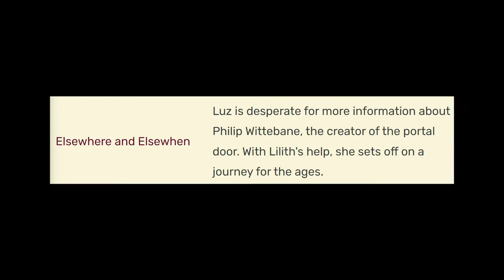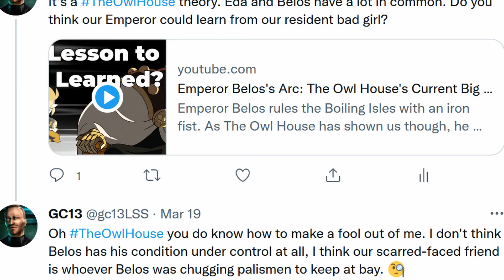Follies at the Coven Day Parade Brought a New Status Quo to The Owl House for Season 2B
The Owl House started off Season 2B with a bang by airing Follies at the Coven Day Parade. We've met a new coven head, Terra Snapdragon, and it seems she's Belos's new enforcer. Look out Kiki, you're on thin ice! The Owl House might be seeing a new turncloak soon...

But that's not all. The end of Follies at the Coven Day Parade means The Owl House Season 2B also has us wondering why Emperor Belos claims never to have met Luz before. I'm pretty sure he'd remember what she did. Put on your tinfoil hats, because The Owl House looks to be cooking up a conspiracy.